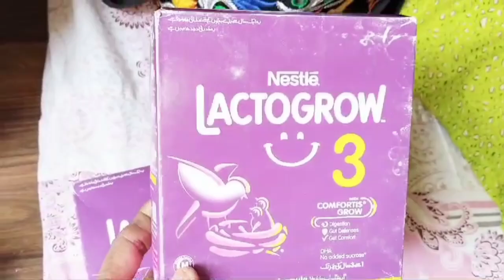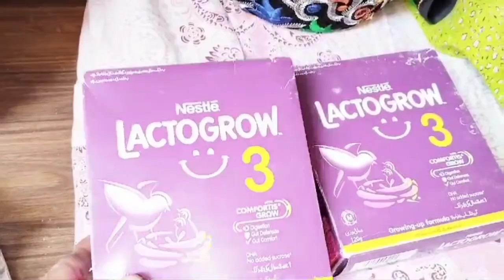Aj achan Kia hoa Sab paryshn bachon ke jany ke full tayari@samreenkakitchen6160